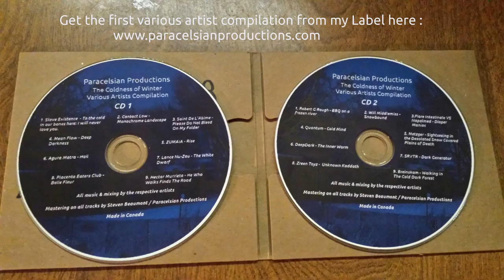MGE #23 Octisynth Vibes Tentacular Hypnosis Droning Squid Invasion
Metzger Guitar Experiments #23 Octisynth Vibes Tentacular Hypnosis Droning Squid Invasion

by Metzger Dark Ambient

Scroll down below to read about this video and the technical infos.

For this video I have used the Octisynth from the Line 6 FM4 , I rarely use this filter because the effect is often too overwhelming. I've used it for my Sub Octave sounds and it sounded great !

Next videos will feature new gear, especially from video 26 and beyond.

All the Speaker Cabinets I am using had their speaker replaced with PA or Bass speakers , I use mostly Eminence speakers. I found that PA speakers were better sounding for the type of sounds I make.

In this video I am playing my Washburn RX80N upgraded with Bare Knuckle Pickups.

I've recently switched 100% to Linux , I am using Ubuntu on my Desktop & laptop. I found everything I need to make my music & videos on Ubuntu.I am using the Steinberg UR44 which works plug&play in CC mode, I highly recommend this interface for Linux users.

Follow my Metzger Facebook Page to see more about the gear I use.

Thank you very much for your interest.

© Copyrights Steven Beaumont/Paracelsian Productions 2016